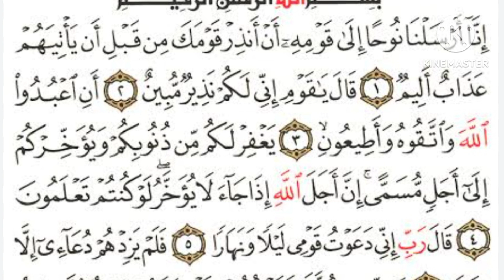سوره نوح ح1.. المقرأه اليوميه . تطبيق احكام النون الساكنه والتنوين